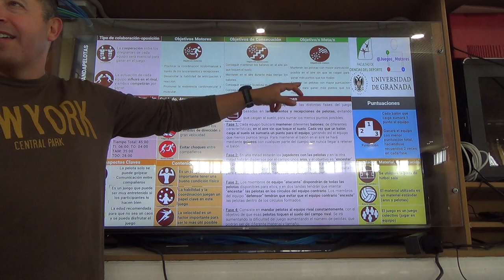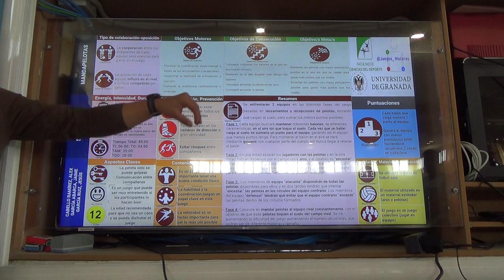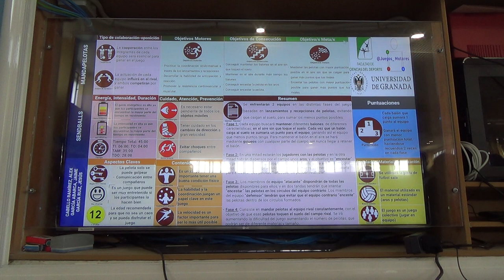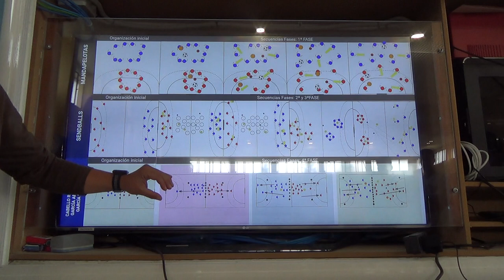Manda pelotas 1/2 5R 00221